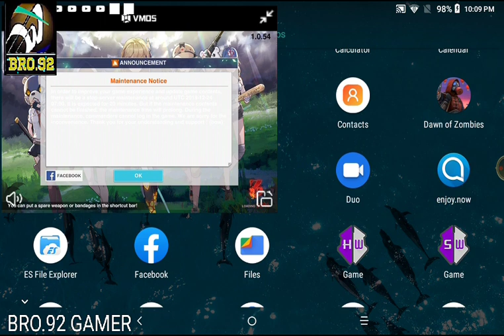#Z GIRL SURVIVAL MOD 1.0.54 .. ONE HIT HIGH SPEED (( ANDOREED.RU))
#Z GIRL SURVIVAL
MOD APK BY ANDOREED.RU

MOD HIGH SPEED
HIGH DAMEGE...

_______(( DOWNLOAD LINK ))_______

________________D.O.Z.__________

________::IMPORTANT::___________

If you think your rights have been violated with the content or description of this video...

锘匡豢Hello Guys

Here you can find another videoin the channel 馃尫馃尫馃尫馃尫馃尫

## DOWN OF ZOMBIE SURVIVAL FREE STORING ((